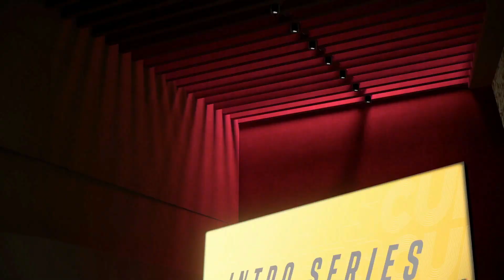FORZA MOTORSPORT 2023 - JOGANDO HAKONE, JAPÃO PELA PRIMEIRA VEZ | CADILLAC V SERIE R GAMEPLAY PART 2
Segunda parte de nossa emocionante jornada no Forza Motorsport 2023! Desta vez, estamos desbravando as deslumbrantes pistas de Hakone, Japão, pela primeira vez. Prepare-se para uma jogabilidade eletrizante com o incrível Cadillac V-Series. Acelere conosco nesta aventura imperdível!
* VIDEOS DO CANAL:

FORZA HORIZON 5 - COMO TUNAR CARROS | NISSAN Z TUNING TOP SPEED S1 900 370KM | CONFIGURAÇÃO COMPLETA
FORZA HORIZON 5 - COMO FAZER DINHEIRO + FARM DE CORRIDAS | TEMPORADA | AUDI RS4 AVANT 18 | UPDATE 23